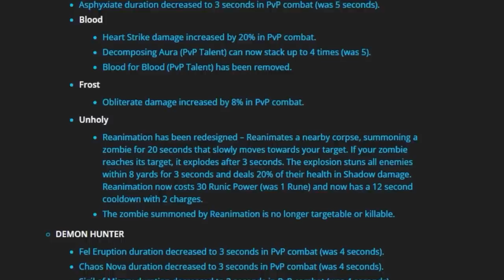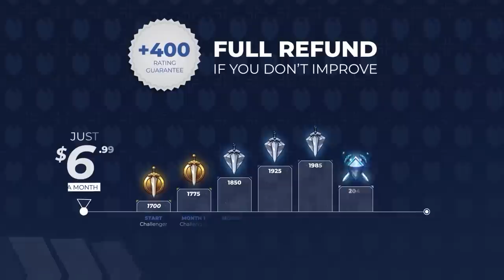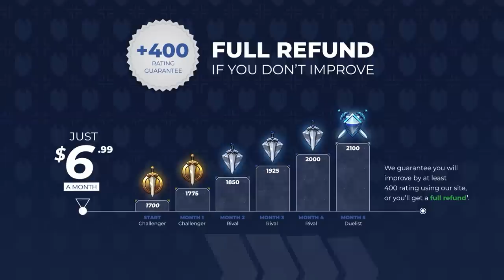PATCH 10.1 MOST OP NEW TALENTS & ABILITIES!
Concepts: dragonflight,world of warcraft,dragonflight pvp tier list,dragonflight tier list,dragonflight pvp,dragonflight dps,paladin,warrior,rogue,mage,priest,shaman,druid,hunter,death knight,warlock,asmongold,wow gold farm,dragonflight gold farm,warcraft,dragonflight new class,dragonflight talents,dragonflight guide,dragonriding,bellular,wow pvp,evoker,wow best class,dragonfight best class,10.1,wow 10.1,broken abilities,10.1 pvp talents,wow 10.1 pvp talents